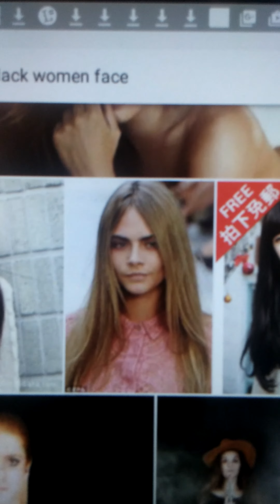(The Eyes of a woman) Nothing behinde them